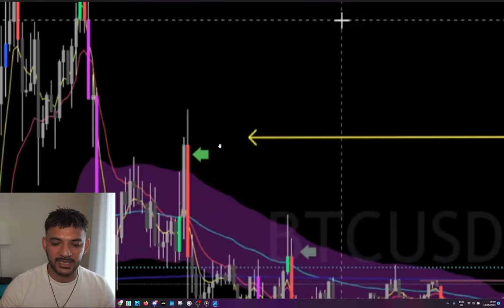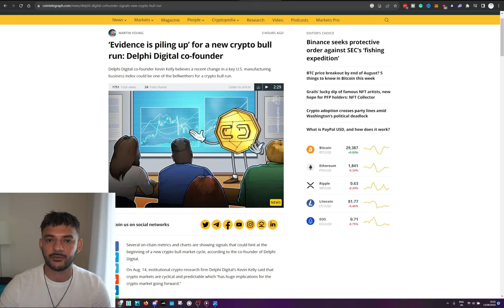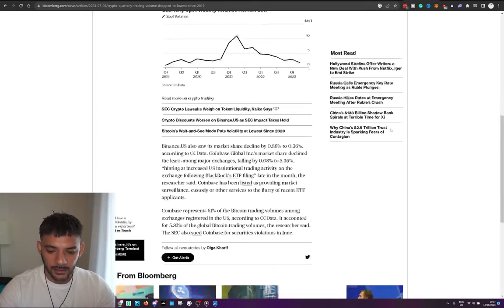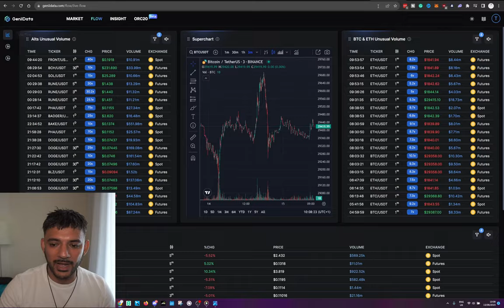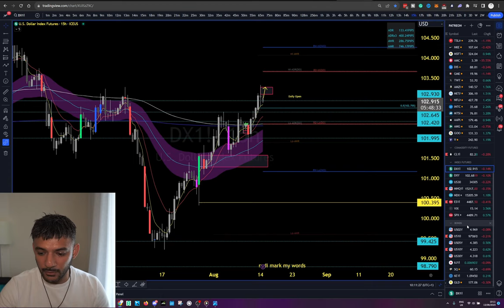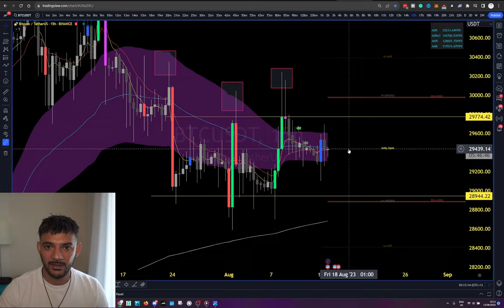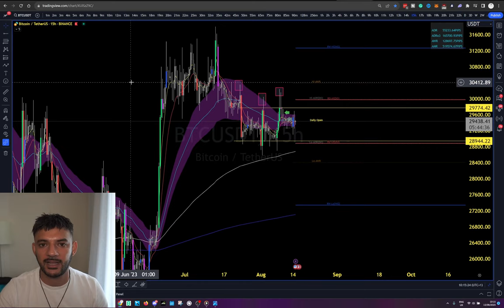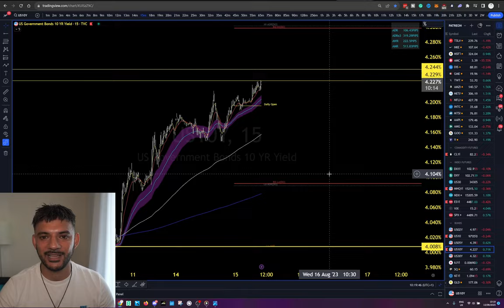HE OPENED A BIG SHORT!!!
In todays video we look into why wall street is bearish and guys in crypto are bullish. We explore what bitcoin is going to do next in relation to the Hybrid system and how we can take advantage of the market makers' attempt at trapping traders continuously and setting them up for the wrong move.